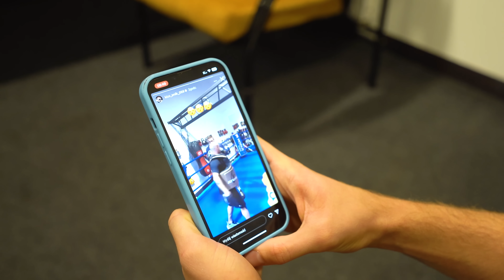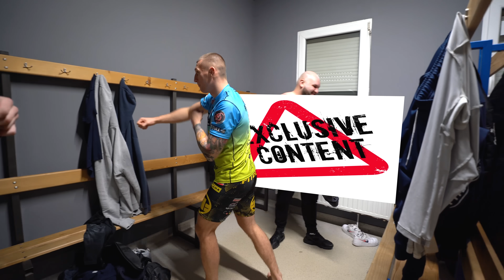PATOSPARING Z KIZO | DEBIUT NA SCENIE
W Krakowie gościliśmy na koncercie Kizo, organizowanym przez agencję Winiary Bookings.
Następnego dnia sprawdziliśmy jaką formę prezentuje ekipa KIZO!